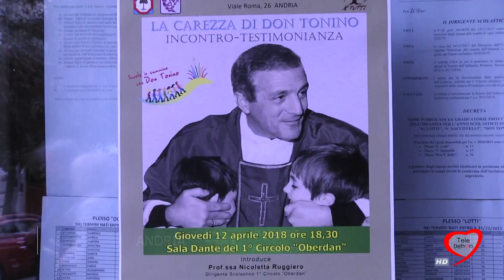ANDRIA: LA TENEREZZA DI DON TONINO BELLO